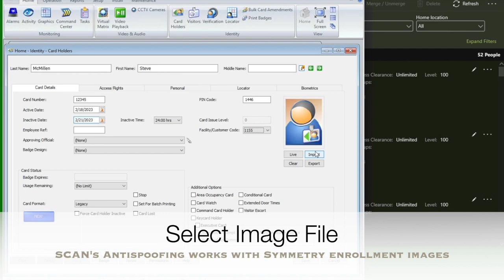Symmetry Access Control integration with SAFR SCAN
Symmetry Access Control easily integrates with SAFR SCAN touchless biometrics solution for seamless, frictionless access control. A highly accurate touchless biometrics solution that is much more secure, reliable, and accurate than keycard-based access credentialing systems, SAFR SCAN is ideal for use both indoors and outdoors in harsh lighting and challenging environments.